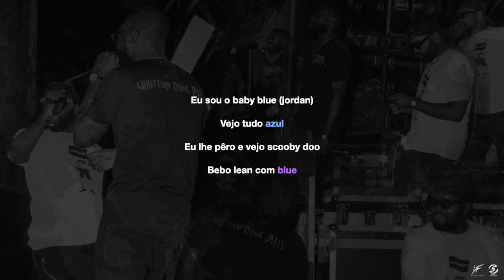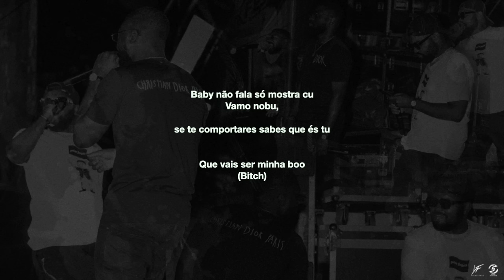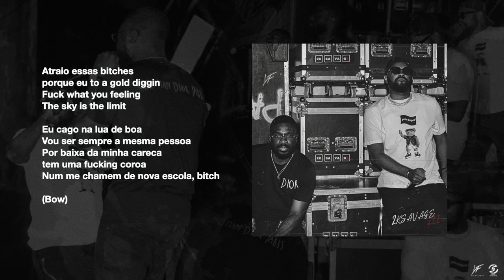Zimbo Tower (ft. Mulatooh, Okenio M, Fábio Freitas)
Lil Boy & LilMac